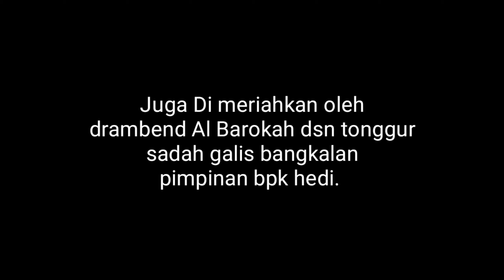Penutupan Turnamen Futsal Persada Cup 2021 Tingkat desa Kab Bangkalan di gelora be berrit sadah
Turnamen futsal dalam rangka ulang tahun clube persada fc yg di adakan di lapangan be berrit desa sadah galis bangkalan. (PERSADA)